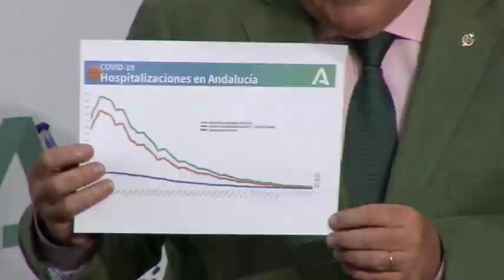ANDALUCÍA Rueda de prensa tras el Gabinete de Crisis por la pandemia de Covid-19 10/06/2020